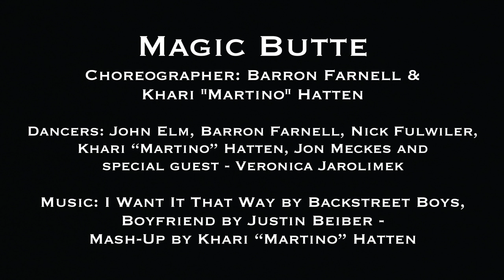Move The Butte 2019 - Magic Butte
Magic Butte
Choreographers: Barron Farnell & Khari "Martino" Hatten
Dancers: John Elm, Barron Farnell, Nick Fulwiler, Khari “Martino” Hatten, Jon Meckes and special guest - Veronica Jarolimek
Piece Description: An all-male revue style dance routine inspired by the Magic Mike movies. Each dancer’s look is styled by their personal dance style and fashion. This piece is designed to give the ladies the type of entertainment that may not have been seen in this show before.
Music: I Want It That Way by Backstreet Boys, Boyfriend by Justin Beiber - Mash-Up by Khari “Martino” Hatten
Shot on Panasonic GH5S.